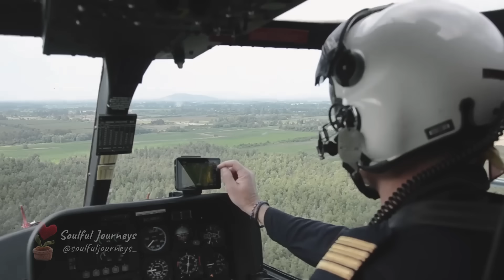A Waitress fed a Homeless Man and Was SHOCKED to Find Out Who The Man Really Was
A Waitress fed a Homeless Man and Was SHOCKED to Find Out Who He Really Was